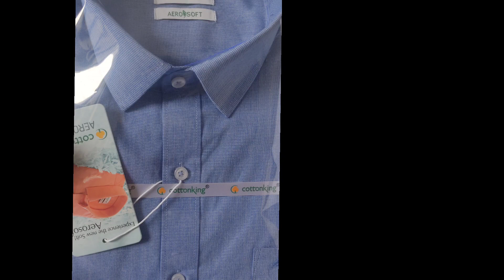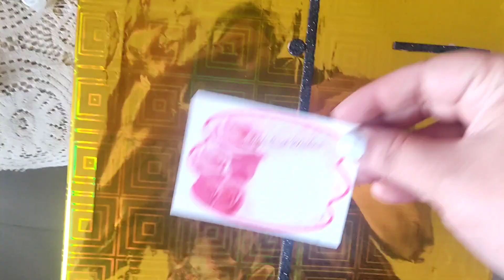Valentine's Day Special Gift Wrapping Idea for Men Gift 🎁🎁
Insta handle @amrutaamrutaofficial Other videos_ 1.weightloss 2.Yummy recipes 3.Theme party ideas 4.Party game ideas 5.Make up tutorial 6.fashion haul Music credit Youtube free audio librarylibrary